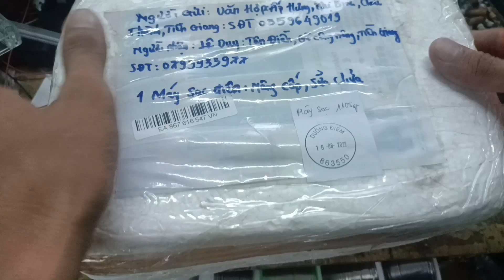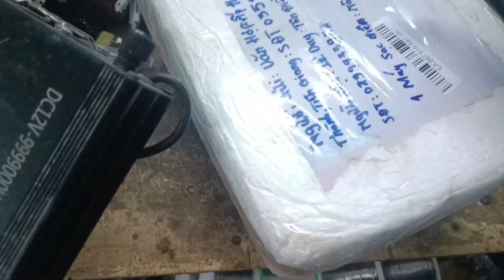máy 10fet của anh hợp ở châu thành tiền Giang gửi sửa nâng cấp đánh rô phi LH 0799933977